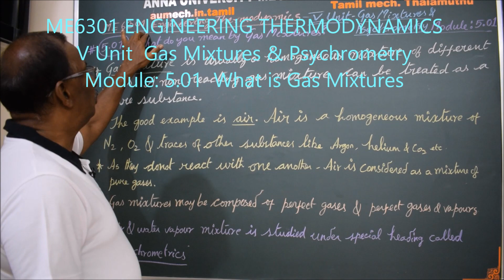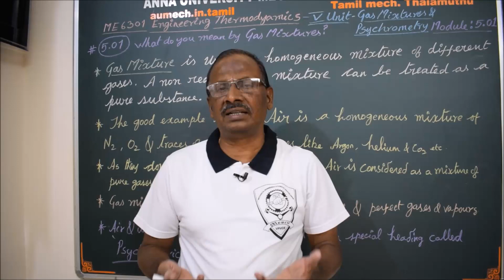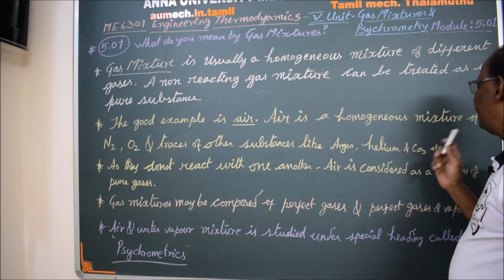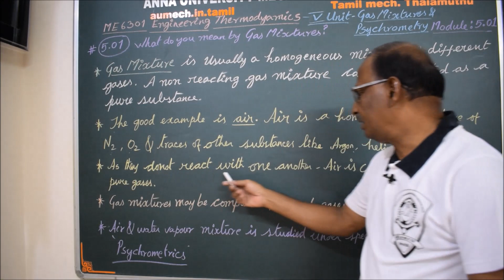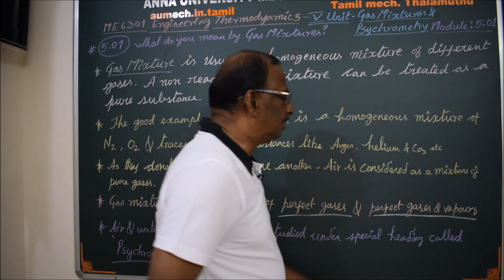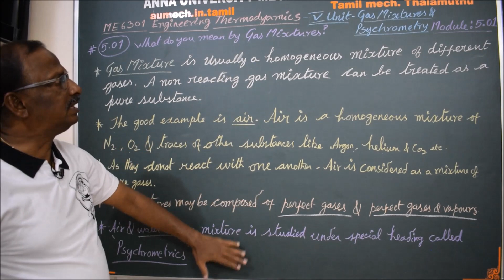What do you mean by Gas Mixtures - M5.01 - Engineering Thermodynamics in Tamil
I hereby explain the concept of Gas Mixtures with a good example in Tamil.